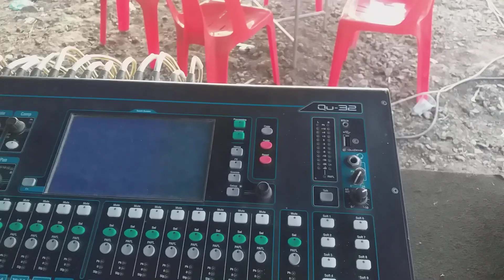เครื่องเสียงหมอลำ